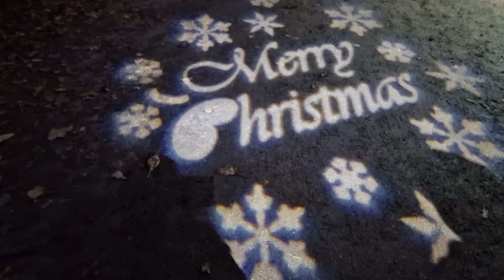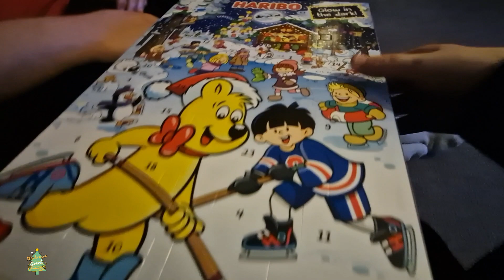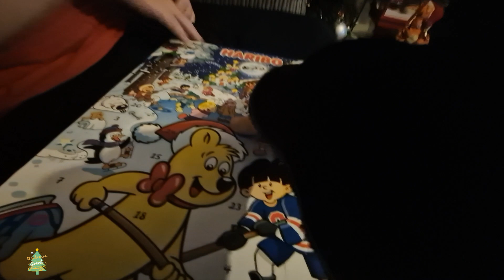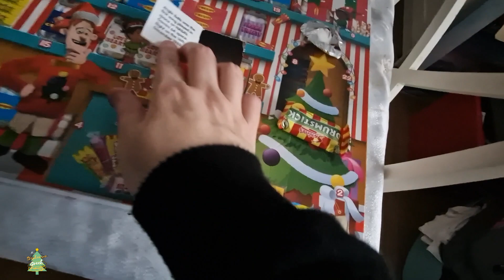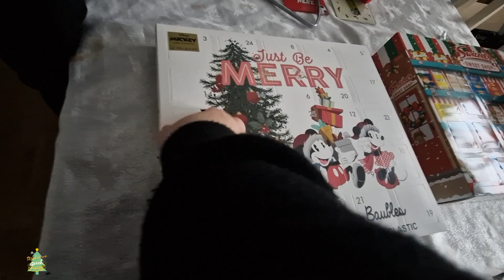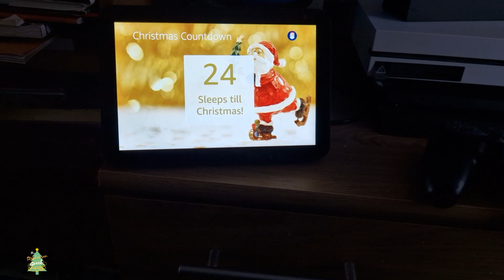The ELF's Are Back - Vlogmas Day 1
On Today's Vlog Sammy starts the countdown to christmas as VlogMas starts. the naughty elves turn up.

Previous Songs,
Wildflowers - Stay For A Little While